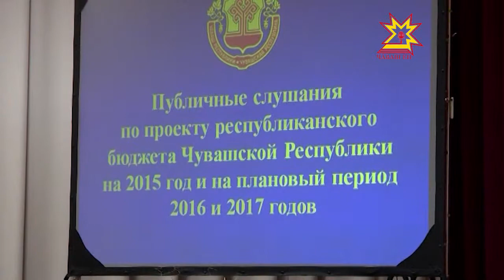В Чувашии обсудили проект бюджета на 2015 год и на плановый период 2016-го и 17-го годов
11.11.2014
Депутаты Государственного Совета сначала рассмотрели его на заседаниях комитетов и фракций. А теперь пришло время обсудить все поправки и замечания публично.